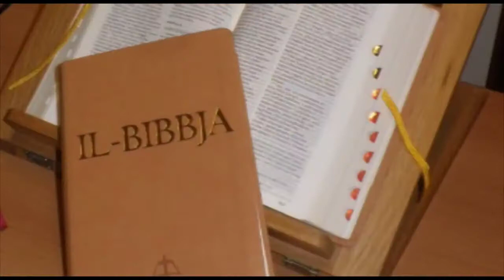Riflessjoni għal 10 ta' Ottubru: Ħwejjeġ ġodda. Nuċċlijiet ġodda. Minn Dun Pawl Sciberras